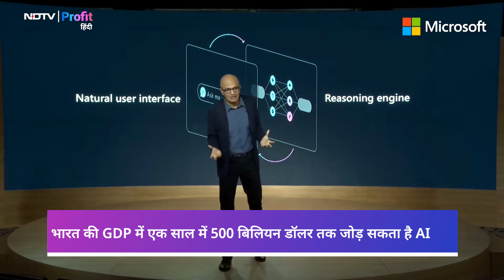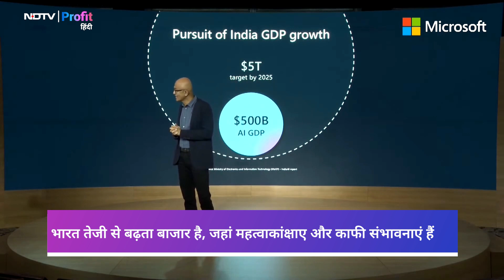Microsoft CEO Satya Nadella बोले- 1 साल में GDP में $500 Billion जोड़ सकता है AI | NDTV Profit Hindi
Microsoft के Chairman और CEO Satya Nadella ने कहा कि AI यानी Artificial Intelligence भारत की GDP में एक साल में 500 Billion Dollar तक जोड़ सकता है. कंपनी के एक कार्यक्रम में उन्‍होंने कहा, भारत महत्‍वाकांक्षाओं और संभावनाओं से भरा तेजी से बढ़ता बाजार है. उन्‍होंने 2025 तक भारत में 20 लाख लोगों को AI Skilled करने की घोषणा भी की.